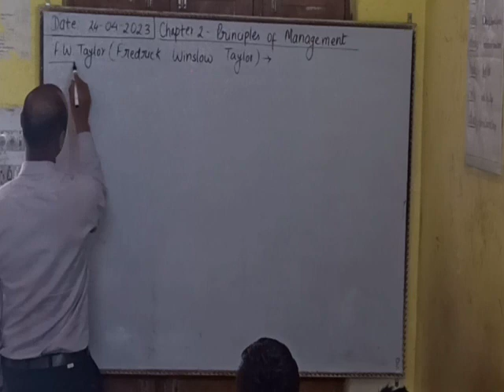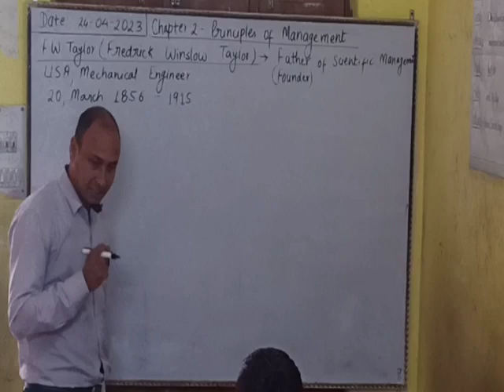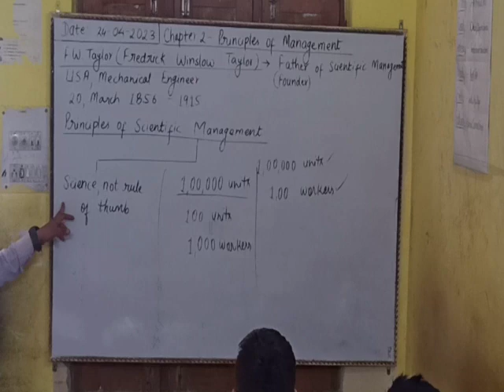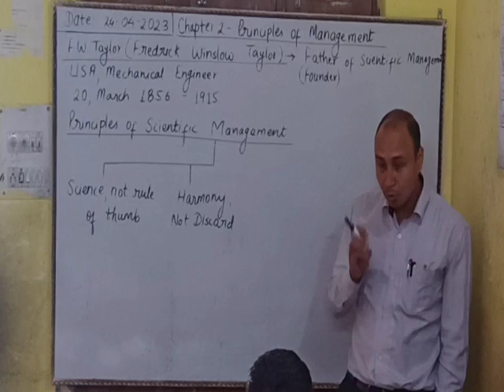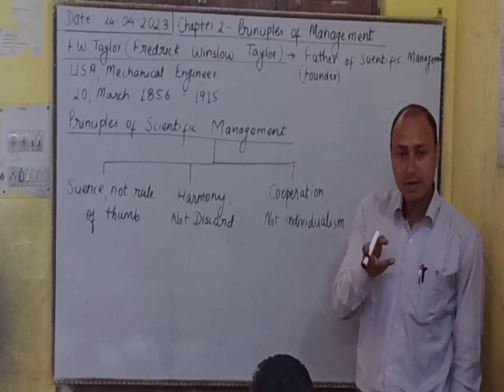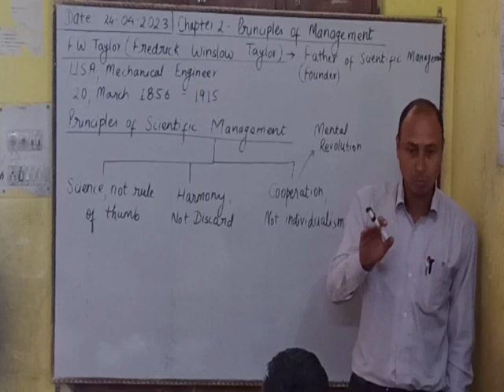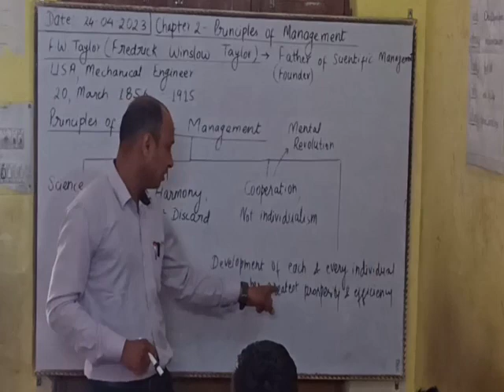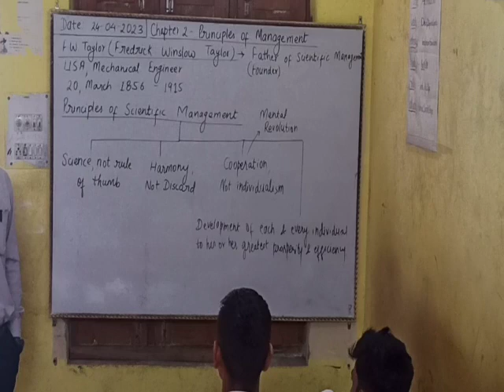Principles of Scientific Management.